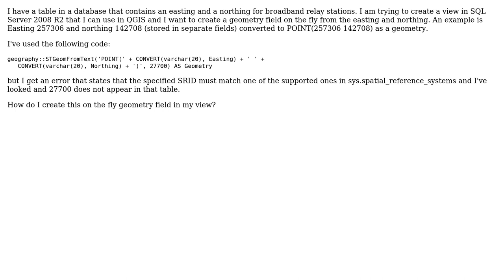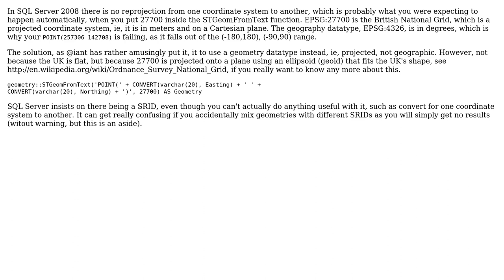GIS: Converting OSGB easting and northing to geometry on fly in SQL Server 2008 R2? (2 Solutions!!)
GIS: Converting OSGB easting and northing to geometry on fly in SQL Server 2008 R2?

With thanks & praise to God, and with thanks to the many people who have made this project possible! | Content (except music & images) licensed under CC BY-SA | Music | Images & others | With thanks to user PTrodd user PolyGeo user John Powell user Ian Turton and the Stack Exchange Network Trademarks are property of their respective owners. You are responsible for your own actions.